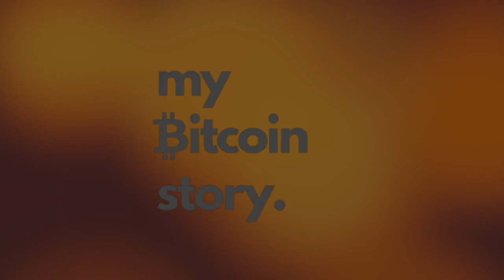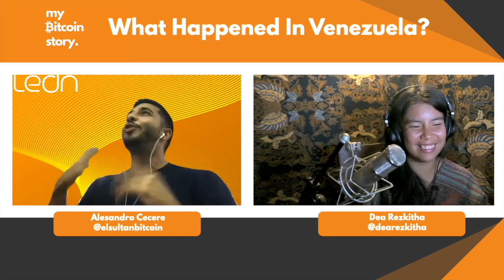My Bitcoin Story - Alessandro Cerere on What happened in Venezuela?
Alessandro Cecere is a Venezuelan Bitcoiner, who started Bitcoin mining back in 2012 after he graduated from high school. In this episode, Alessandro shared his experience of what was it like to live in a hyperinflation state and how Bitcoin eventually saved him and his family. Alessandro also worked at Ledn, a Bitcoin-backed loan company.